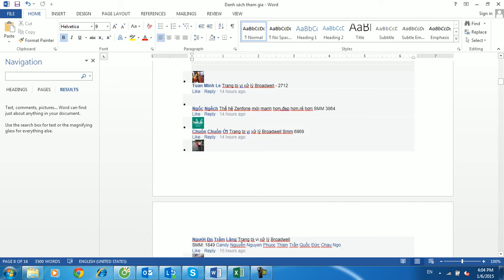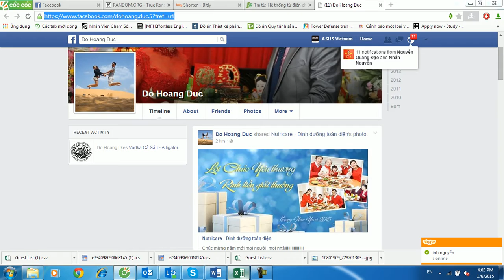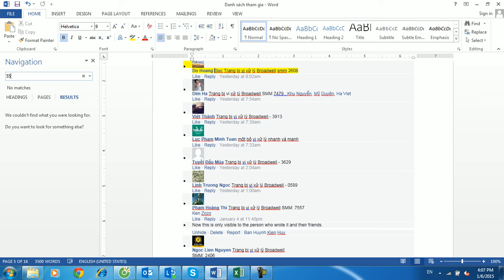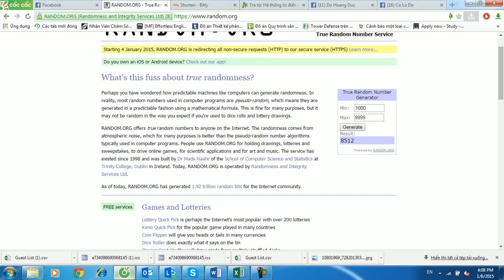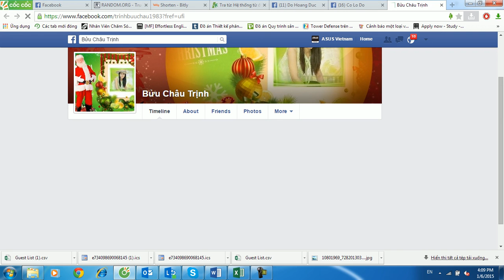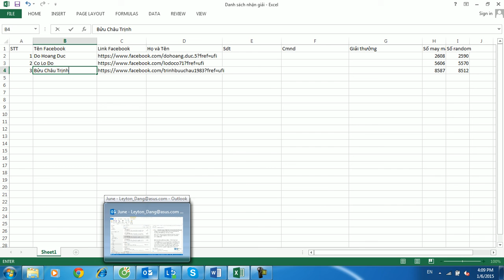Bốc thăm may mắn nhận giải tham gia trả lời câu hỏi 2 ASUS CES2015